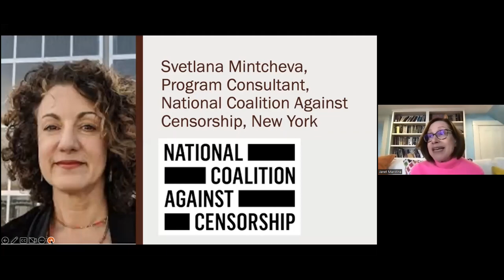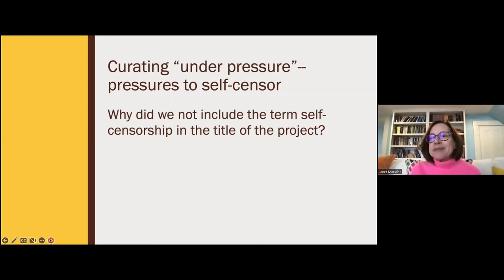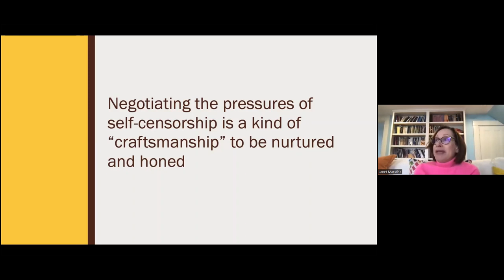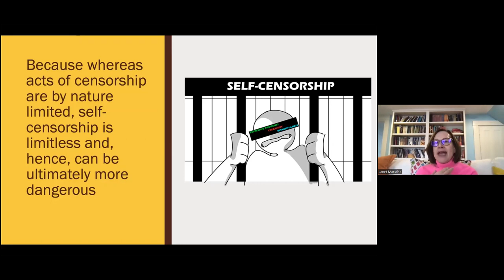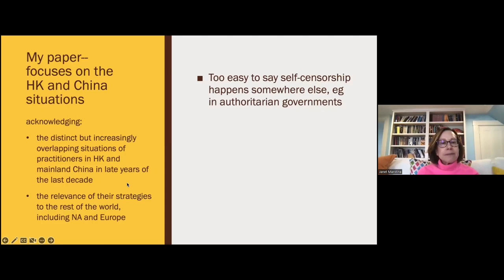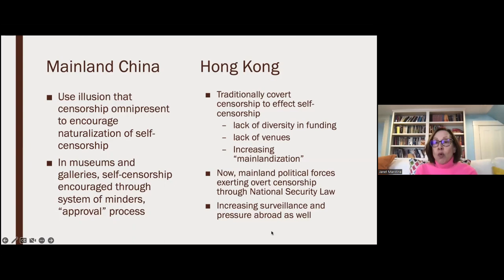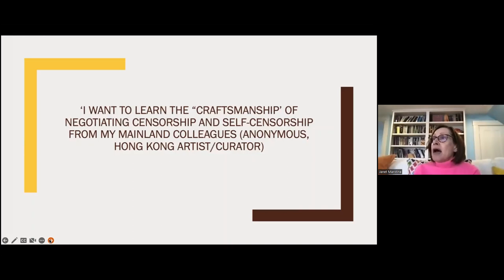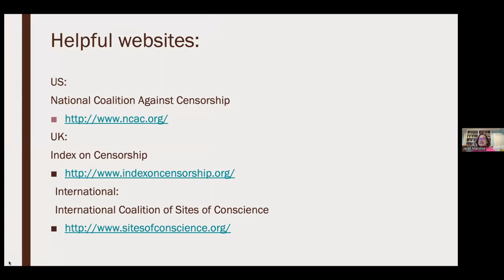Curating Under Pressure with Dr. Janet Marstine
Join Janet Marstine for a discussion of her co-edited book, Curating Under Pressure (Routledge 2020), on Tuesday, March 14, at 12 PM via Zoom. This is the first book to look at pressures to self-censor and the curatorial responses to these pressures from a wide range of international perspectives. Curating Under Pressure breaks the silences surrounding curatorial self-censorship and shows that it is both endemic to the practice and ubiquitous, despite the freedom of speech guaranteed by the First Amendment (1791) to the US Constitution and the UN Universal Declaration of Human Rights (1948) more globally. Chapters, including Janet’s own which examines the Hong Kong and mainland China context, map the diverse forms such self-censorship takes and offer creative strategies for negotiating curatorial integrity.

Janet’s talk will gives evidence of curators’ political acumen, ethical sagacity and resilience over the long term. It will also challenge the assumption that self-censorship is something to be avoided at all costs and suggest that a decision to self-censor may sometimes be politically and ethically imperative. Her argument serves as a corrective to the assumption that censorship pressures render practitioners impotent. It demonstrates that curatorial practice under pressure offers inspiring models of agency, ingenuity and empowerment.

Janet Marstine is Honorary Associate Professor of Museum Studies (retired), University of Leicester, UK, and is currently an independent scholar based in Yarmouth, Maine. She writes on diverse aspects of museum ethics from curatorial ethics to negotiating the pressures of self-censorship to artists’ interventions as drivers for ethical change. Marstine is the author of six books including Routledge Companion to Museum Ethics (Routledge 2011); Critical Practice: Artists, Museums, Ethics (Routledge 2017); with S. Mintcheva, Curating Under Pressure: International Perspectives on Negotiating Conflict and Upholding Integrity (Routledge 2020); and with O. Ho Curating Art (Routledge 2022). To support her research, conducted internationally, in the US, UK, Europe, mainland China and Hong Kong, she has received grants from the Institute for Museum and Library Services (US), the Arts and Humanities Research Council (UK), and the British Academy. In 2018 she was a Senior Research Fellow at Fudan University in Shanghai.

Dr. Marstine has a particular interest in recognizing and supporting the agency of practitioners to make informed ethical decisions. She has done ethics consulting with institutions from the National September 11 Memorial Museum—on collections policy—to the Royal Air Force Museum—on sponsorship. She sat on the Ethics Committee of the UK’s Museums Association from 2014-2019, helping to move their approach from one of policing to empowerment. Presently, she sits on the Board of the First Amendment Museum.